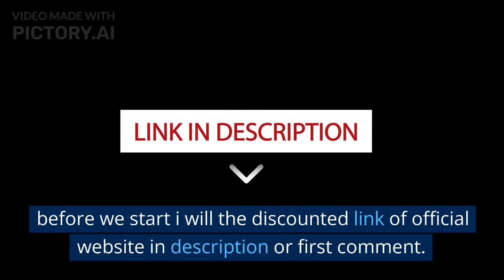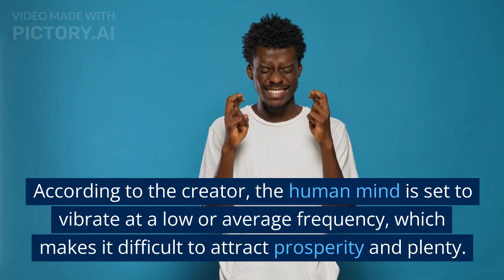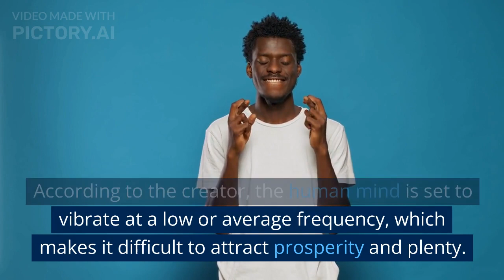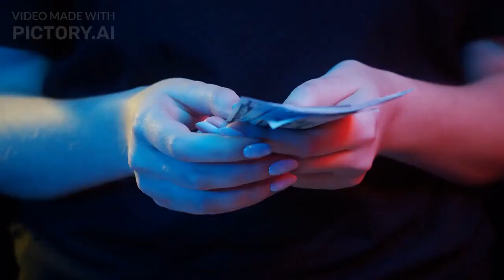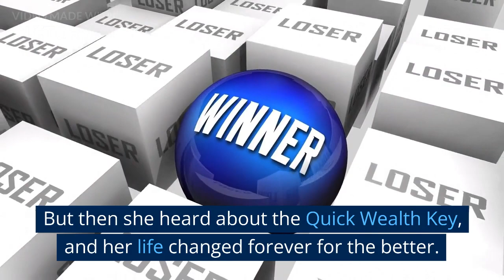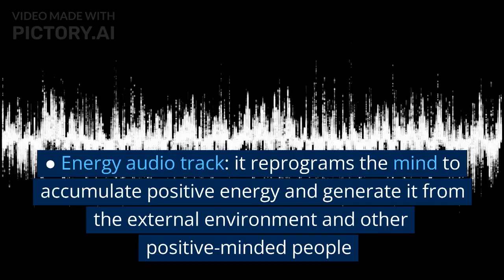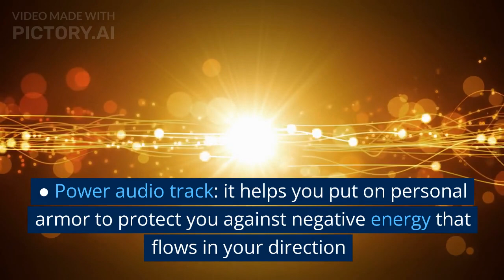Rapid Wealth Keys Reviews(SCAM)Alert!!!!!